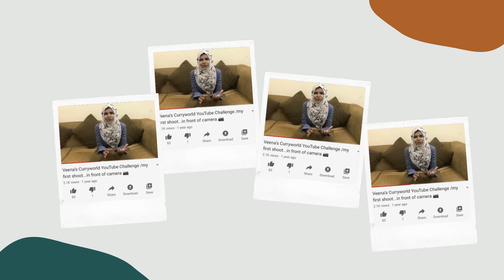യൂട്യൂബിൽ നിന്നും കിട്ടിയ ആദ്യത്തെ വരുമാനം // My First YouTube Revenue // My YouTube Journey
Mail : binshizworld @gmail.com